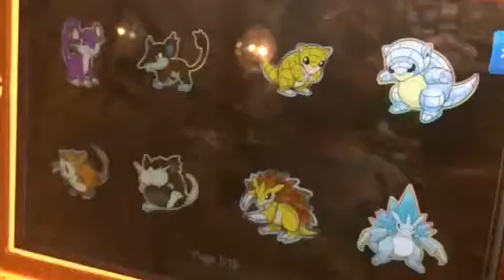My alolans in camp pokèmon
Hey guys,I'm here with alolans and I hope you enjoy!